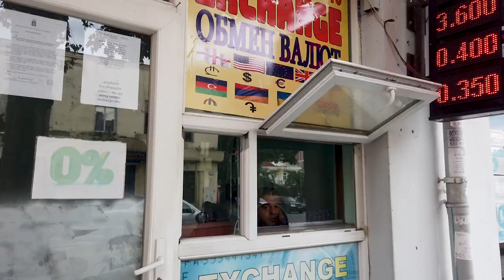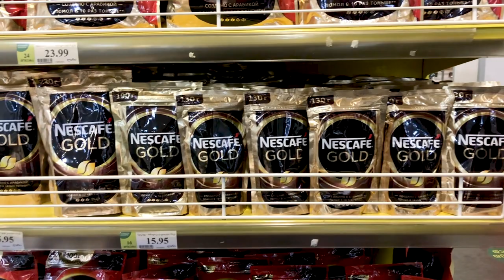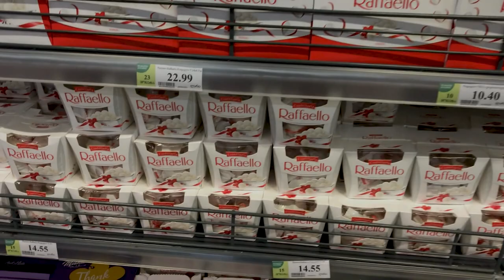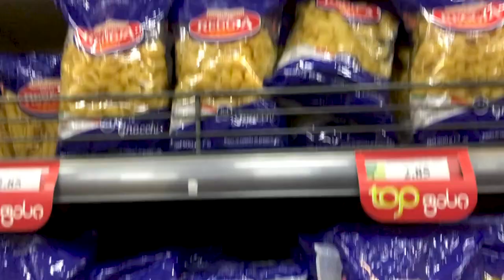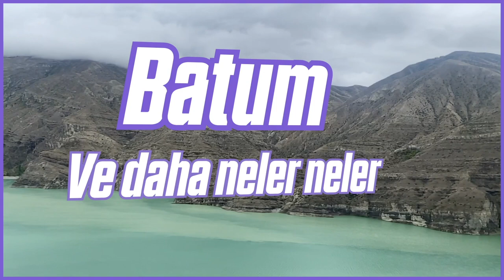Batum-Gürcistan | Yurt Dışında Kimlik Kaybetmek | Gürcistan Market Fiyatları | Gürcistan Yemekleri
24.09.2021  Cuma günü Gürcistanın güzel şehri Batum'da iki ün geçirmek için ufak bir yolculuk yaptık. Elbette ki bazı önemli yerlerini gezdik ayrıca bazı yemeklerini tatma fırsatı bulduk. Mesela Çaça kulesi, Ali ve Nino ve Piazza meydanı.. Yemekelerden ise Haçapuri benim gözdem oldu açıkçası.
Ayrıca ufak birde maceram oldu. Yurt dışında kimlik kaybedince noluyor onuda öğrendik. Hiç bişey olmuyormuş sadece geçici pasaport çıkartanız gerekiyor. Ancak eğer kimlikle yurt dışına çıktıyanız size tavsiyem bence en azından pasaportunuz yanınızda alın böyle durumlarda çok işe yarayacaktır. Pasaportunuz yok ise en azından bir başka kimlik ve belkide fotoğraf bulundurmak iyi fikir olabilir.
Yurt dışında market fiyatlarını hep merak etmişimdi . Ufak bir market alış verişide size bu videoda yurt dışında ki fiyatlar hakkında fikir verecek.
Migrosun o güzelim kuruvasanını da çok özledik:)